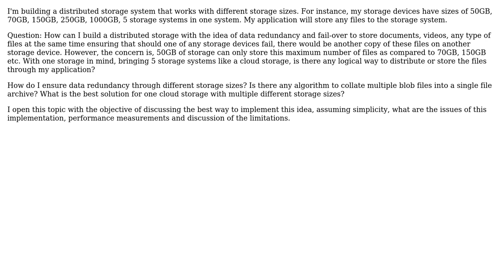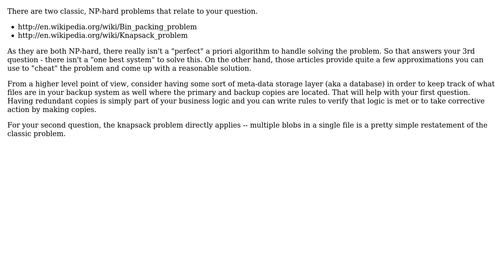Algorithms for Data Redundancy and Failover for distributed storage system?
With thanks & praise to God, and with thanks to the many people who have made this project possible! | Content (except music & images) licensed under CC BY-SA | Music | Images & others | With thanks to user Kilian Foth , user kennetham and the Stack Exchange Network Trademarks are property of their respective owners. You are responsible for your own actions.